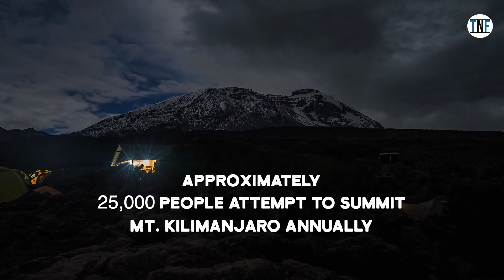Journey to Africa | Relaxing Scenic Tour with Stress Relieving Calm Music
Journey to Africa
Relaxing Scenic Tour with Stress Relieving Calm Music

Africa- an incredible continent housing some of the great features of the World. Like, the tallest and the largest animal of the world both lives in Africa. The longest river in the world Nile flows through this continent. The largest desert Sahara is here. It is the hottest continent in the World. The equator and prime meridian cross at this place. With numerous amazing nature reserves and some equally beautiful landscapes, this is a great place to visit.